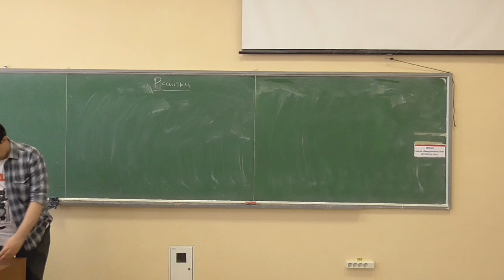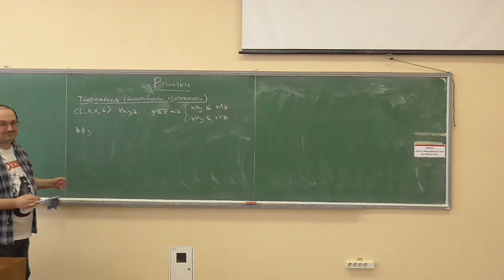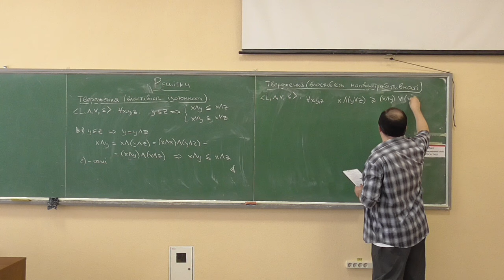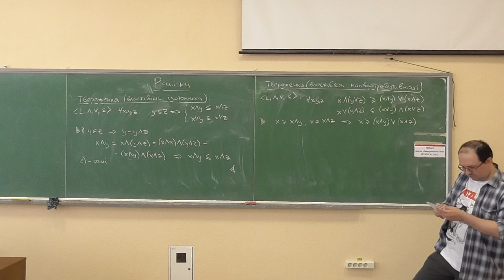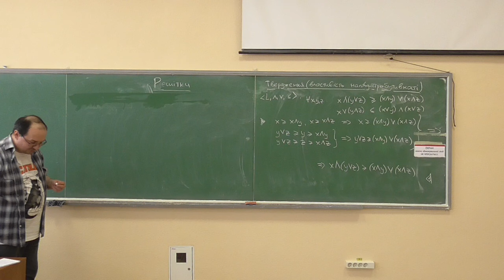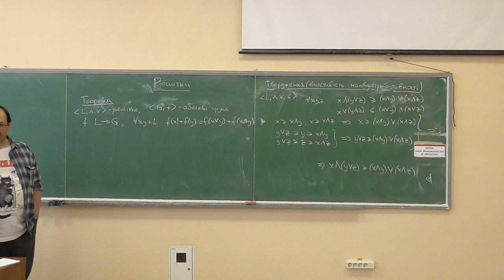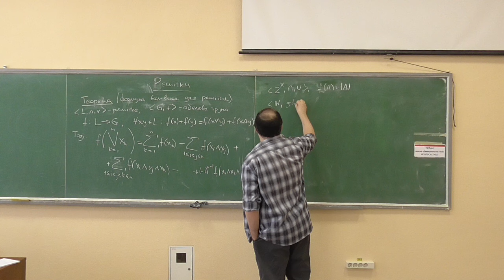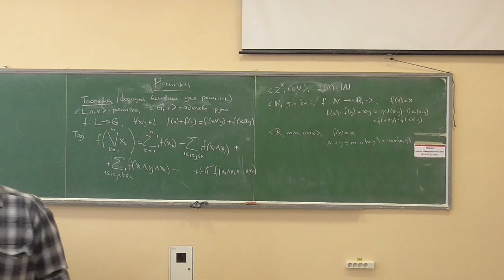ДМ2-АА, лекція 07-4: деякі властивості решіток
Розглянуто такі питання:
— властивість ізотонності, властивість напівдистрибутивності;
— формула включень та виключень для решіток.